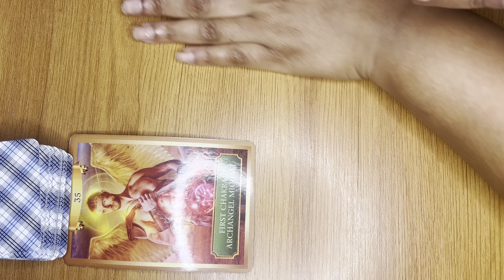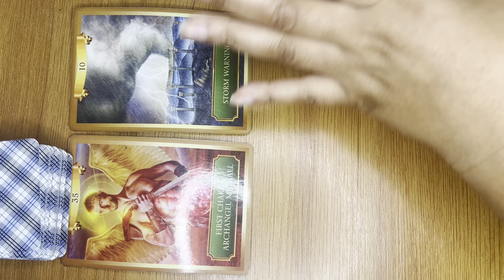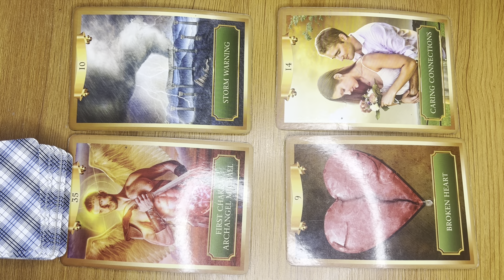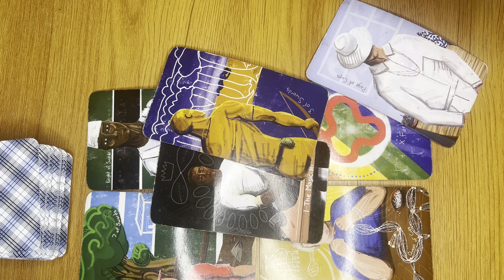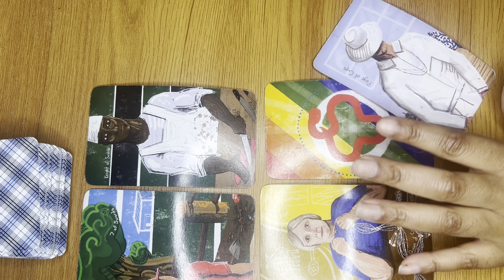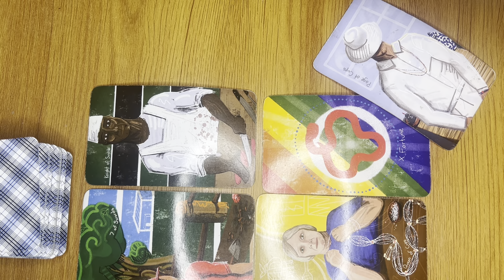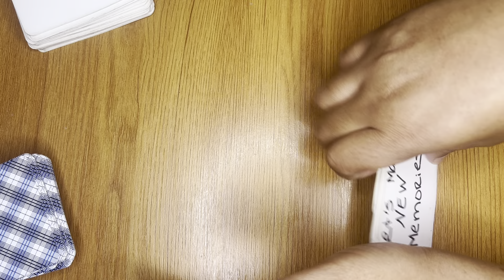Virgo- I know that you are in heartbreak but you need to make a decision about this relationship.